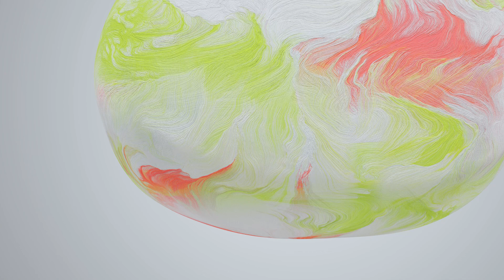Cloud9 hell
Events, die begeistern und in Erinnerung bleiben – dafür geben wir alles. Die pure Freude in den Gesichtern unserer Kunden und ihrer Gäste – das treibt uns an.

Wir lassen Ihr Herz höher schlagen.